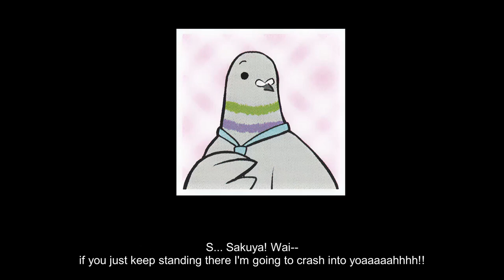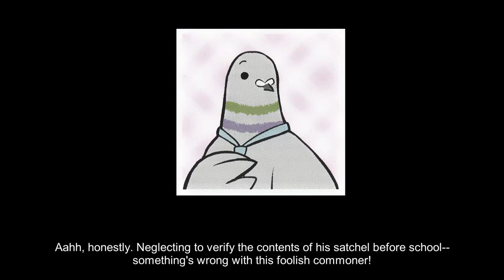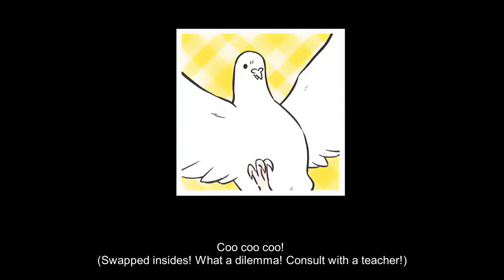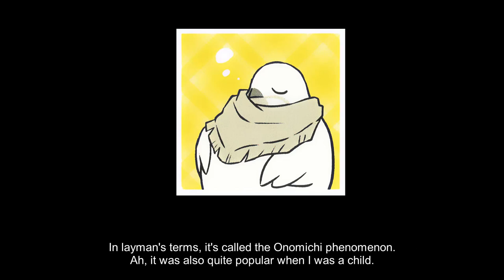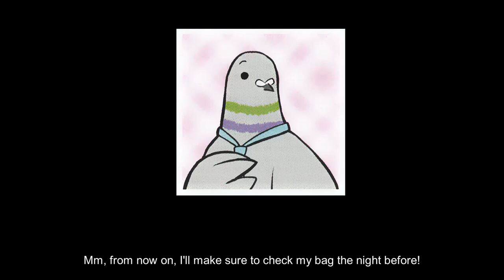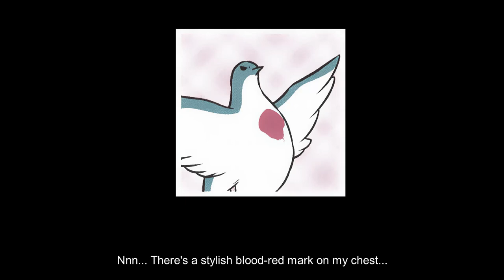Hatoful Boyfriend Drama CD 3 Summer Vacation Track 4 - I'm You - and You're Me?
for the translation.